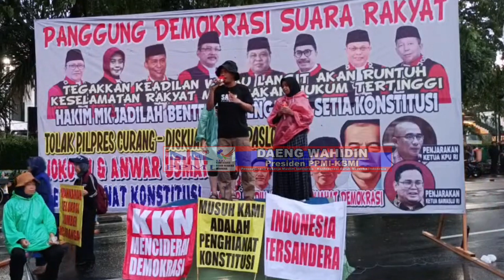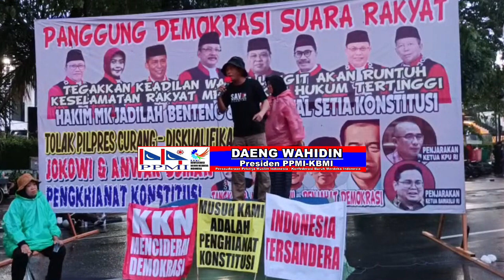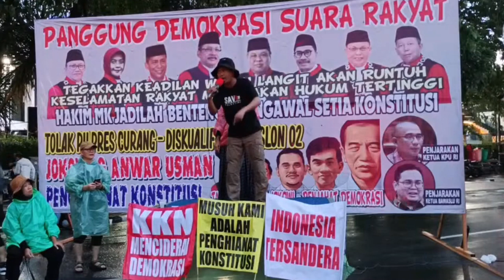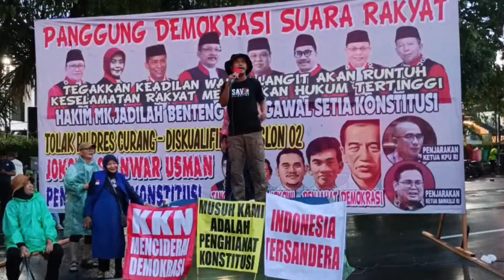MENYALA...!!! MUSUH RAKYAT ADALAH PARA PENGKHIANAT KONSTITUSI..!!